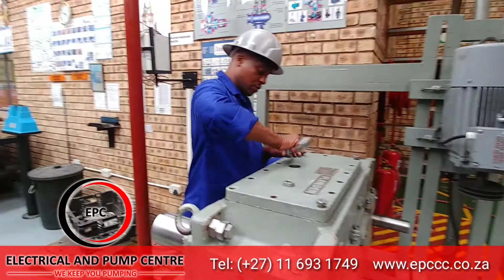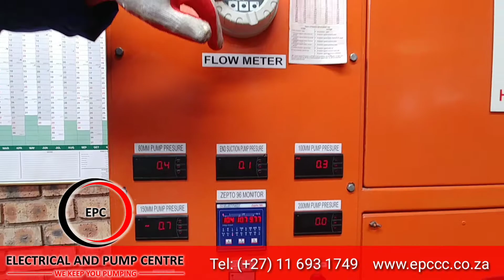EPC ELECTRICAL & PUMP CENTER MARKETING VIDEO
Established in 2007 with a qualified team of 16 staff with a combined total of 35 years experience in pump electrical motor and repairing of gearboxes Using advanced designs and modern techniques, all our solutions are built to reduce your costs of pumping through minimizing downtime and energy consumption, something that is critical to all our customers nowadays.

We are BEEE accredited level 1 company and registered with the Construction Industry Development Board. Grade 6ME PE

We aid in  Blue Drop certification.This is an indication that the water supply authority has complied with a stringent set of procedural, chemical, biological and other requirements.

As well as the green drop award demonstrates that the municipality is achieving high standards in the management and delivery of an efficient waste water service.